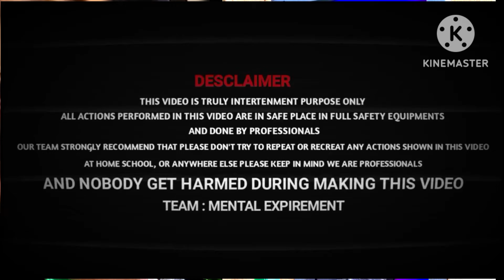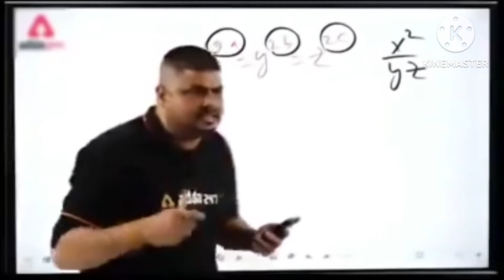Instagram viral reels reaction video | trending shorts reaction video part 3